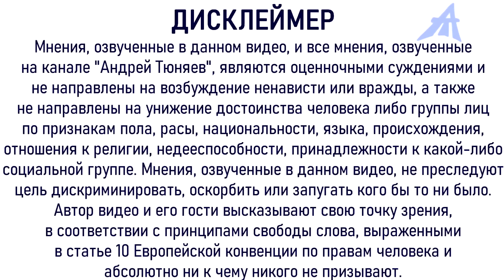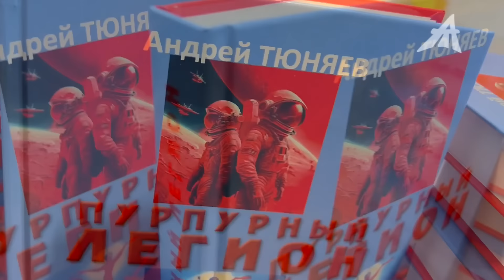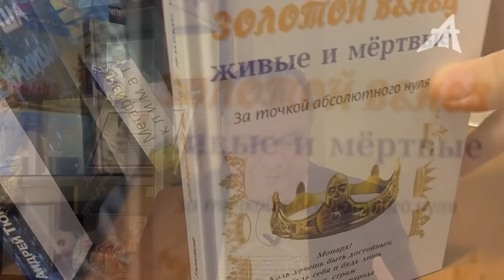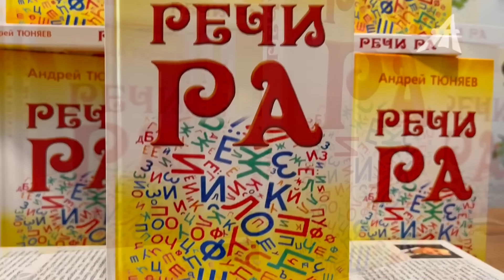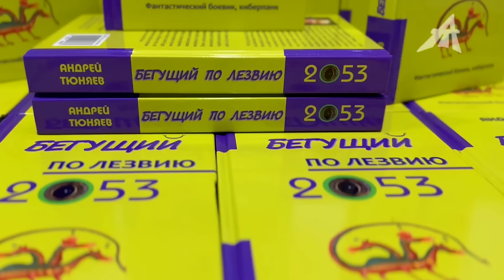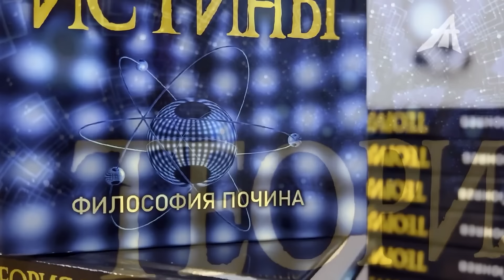Куда дели труп